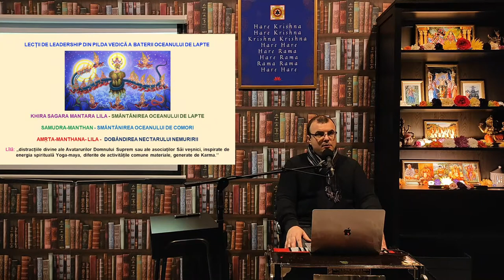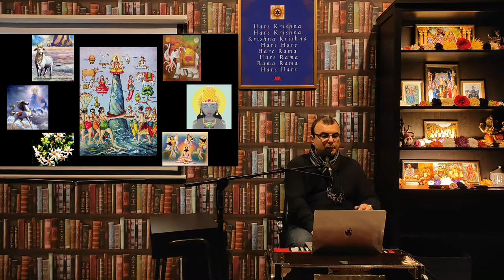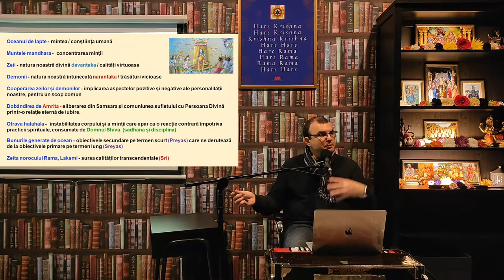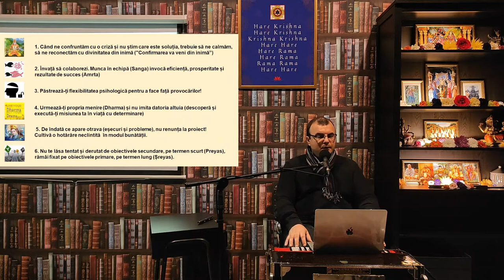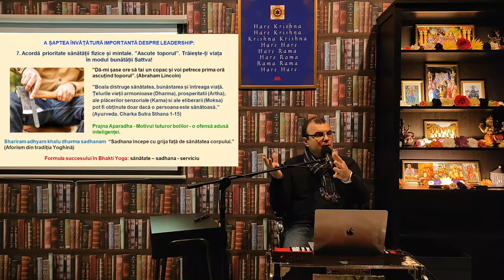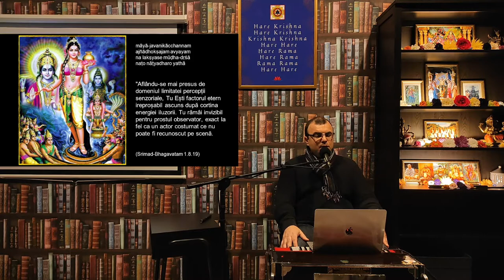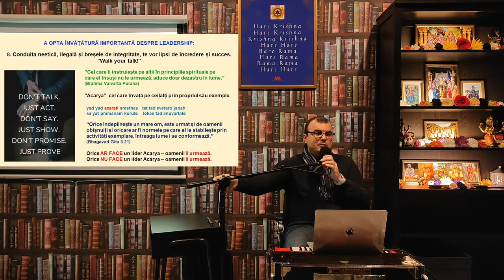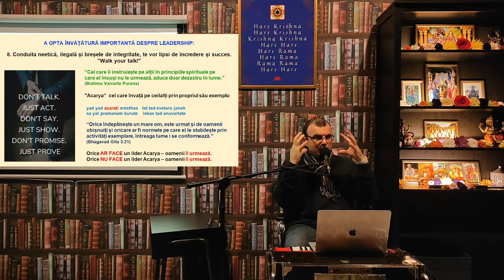Lecții de Leadership din pilda vedică a baterii oceanului de lapte - partea a 4 a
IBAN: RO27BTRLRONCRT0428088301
Nume: ASOCIAȚIA CENTRUL DE STUDII VEDICE ISKCON BUCUREȘTI
Banca Transilvania

„Caritatea ne dă oportunitatea să ne punem resursele acolo unde este inima noastră!” Vă invit să vă bucurați de o călătorie captivantă în lumea înțelepciunii vedice și a descoperirilor spirituale!

Descoperiți secretele lumii spirituale în cadrul inspiratoarelor noastre seminarii susținute de învățători experimentați. Vă invităm să luați parte la seminariile noastre fizice care au loc săptămânal la Sala Polivalentă, unde veți avea șansa de a aprofunda această cunoaștere și de a o pune în practică în viața voastră.

Pentru mai multe informații despre evenimente și activitățile noastre, vă rugăm să consultați secțiunea evenimente a paginii noastre de Facebook:

De asemenea, vă invităm să ne urmăriți pe următoarele pagini pentru a fi conectați cu postările noastre spirituale din scripturile Vedice:

Vă mulțumim pentru susținerea voastră și pentru aprecierea video-ului nostru! Dacă vă place ceea ce vedeți, nu uitați să apăsați butonul de Like și să vă abonați la canalul nostru pentru a fi la curent cu cele mai recente actualizări și conținut spiritual valoros. Vizionare plăcută!